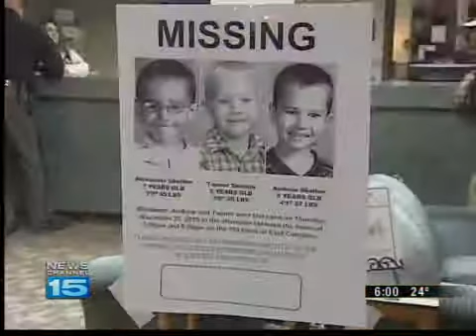Search for boys could go into next week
Crews continue searching northwest Ohio for three missing Michigan boys.